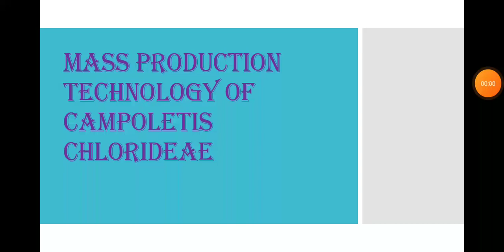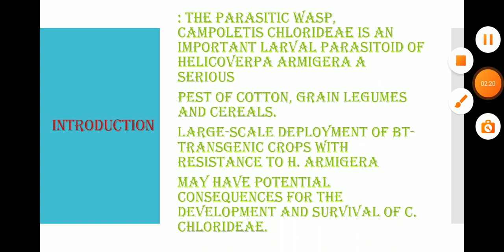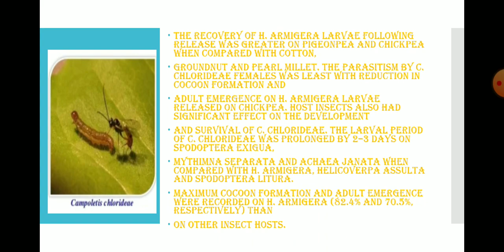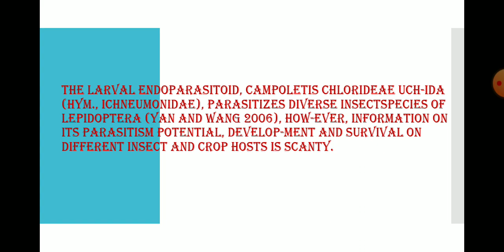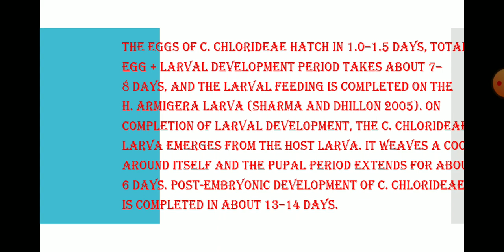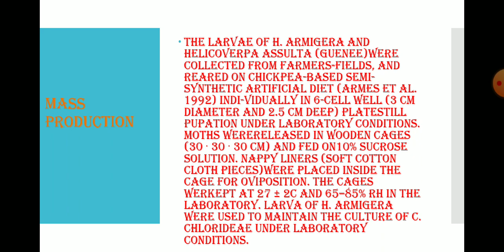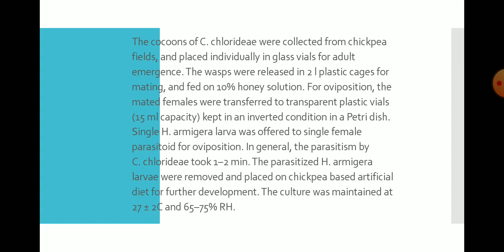Mass Production Technique Of Parasitoid Campoletis Chloridae || larval Parasitoid||Hindi explanation